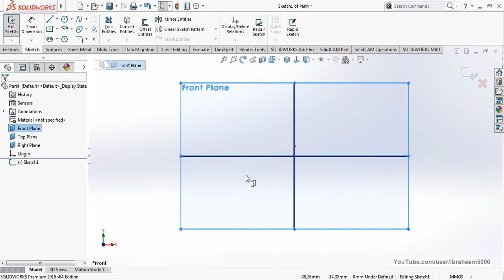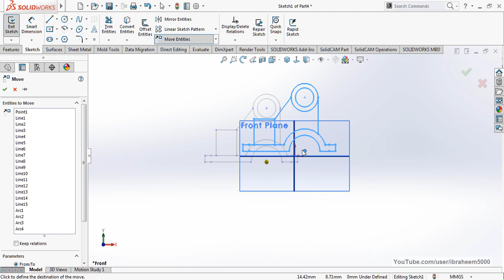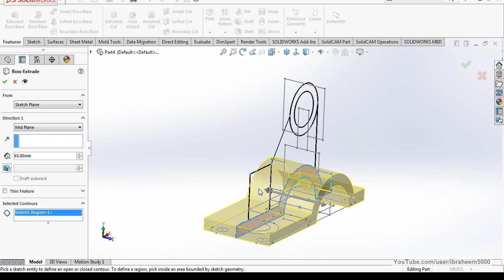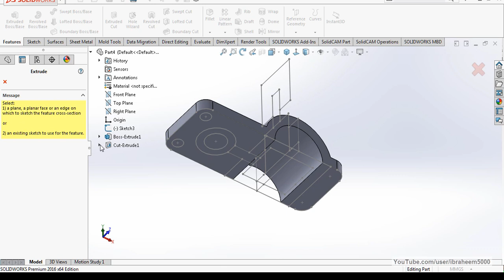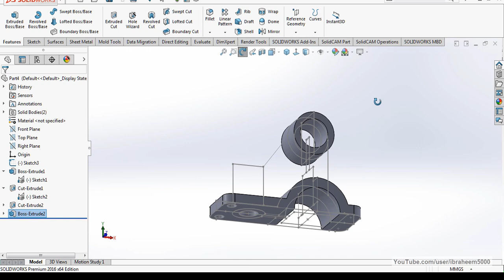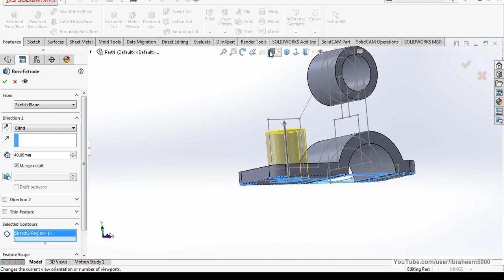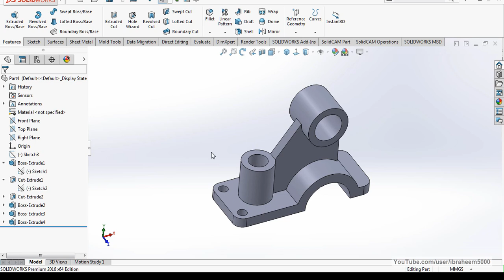Convert 2D to 3D in 6 Min. (2D DXF file to 3D) - Solidworks Tutorials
This is a Solidworks tutorial teaching you how to convert a 2D projected views to 3D Model.
It covers the following: Import DXF file to Solidworks, Copy from Sketch to another, Move intities, Extrude, Extrude Cut.